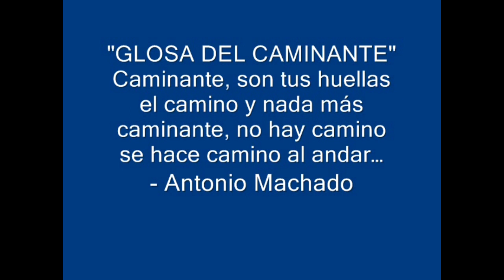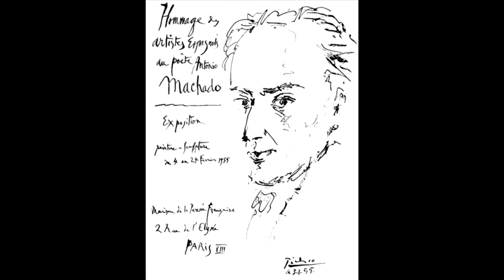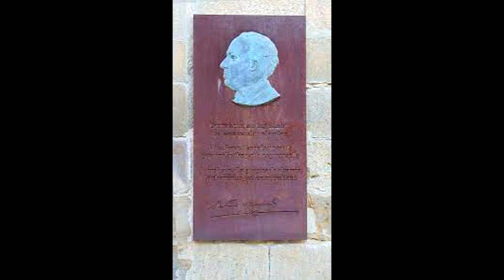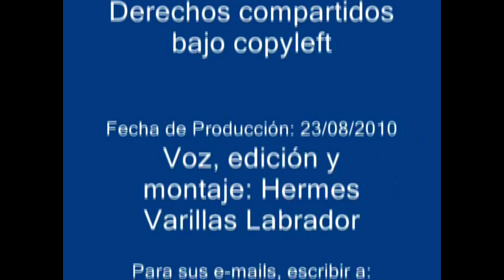Glosa para un caminante.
Si es tu cielo luminoso
en lontananza infinito,
rumor suave y exquisito
que arrulló el primer sollozo,
y es de noche el acre gozo
donde avivan tus querellas,
queriendo atrapar estrellas
frustrado te halla el destino,
al ver atrás tu camino
caminante, son tus huellas.

Paz en afán peregrino
sin tranqueras, vía y sendas,
y es el tiempo de que aprendas
cual nube el sol matutino,
rítmico de ave su trino
tu andanza es sueño tenaz,
sin repetición jamás
agua de noria en la rueda,
y en odisea te queda
el camino y nada más.

En tu paso presuroso
hacia postas y conquistas,
que, aunque no estén a la vista
se cauto y cesad lo ansioso,
que el mundo es aún hermoso
tendrás un genio cansino,
cesad también lo ladino
la vida es cual laberinto
cada uno un sino distinto
caminante, no hay camino.
Mientras tengáis más urgencia
borrar el ardid de Dédalo,
divagando por un médano
despistado sin conciencia,
por falta de útil paciencia
deja a tu seso inventar,
tu actitud te ha de llevar
a la tan lejana meta,
como lo escribió el poeta
se hace camino al andar.

Inspirado en los versos del eximio bardo español:

se hace camino al andar… - Antonio Machado

Aclaratoria: El contenido no está creado para niños.
Está creado por niños para los adultos, o más exactamente,...
Está creado por los niños del equipo para ese niño que los adultos tienen atrapado interiormente...
Y que por absurdos prejuicios no lo dejan mostrarse al exterior.
Por favor, agradecemos a ese tu niño interior que nos desea apoyar, si es de su agrado...
Comenta y comparte con familiares, amigos y contactos virtuales en las RRSS...

Créditos
"Darren Curtis - Temple of Endless Sands" está bajo una licencia Creative Commons (cc-by)